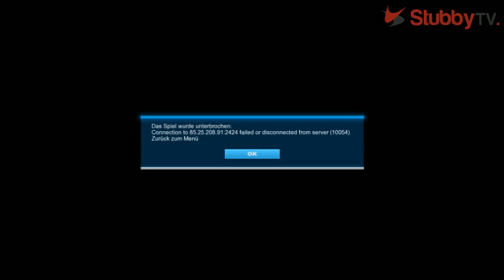TMM TC15 Groupstage! - eK vs. THE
2nd Groupstage Match of TMM's Team Cup 2015 - The German "Derby" eK vs. THE - casted in German language by Nutella & Santana